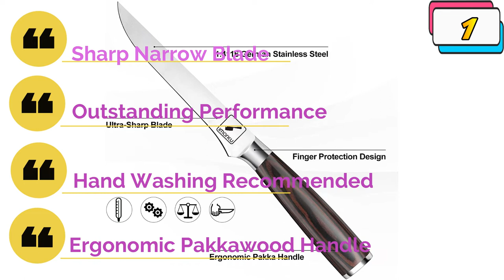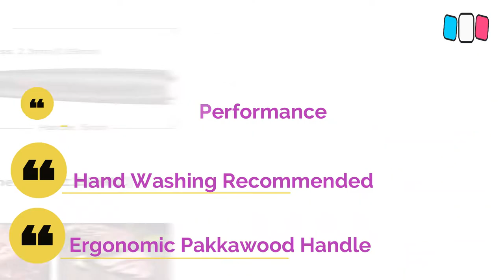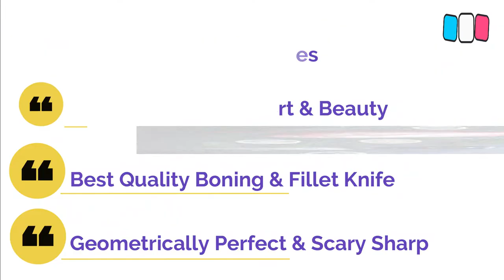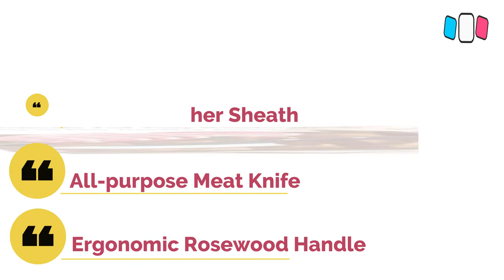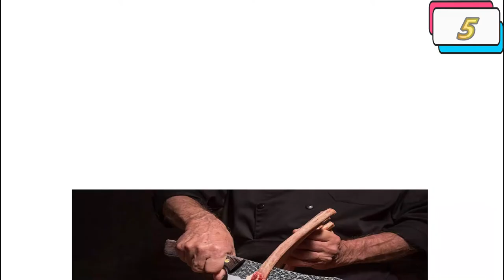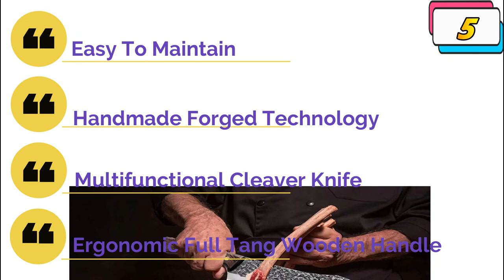Essential: Best Type of Knife for Cutting Raw Meat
In this review, we have come up with the Best Type of Knife for Cutting Raw Meat in the market. Basically, we have chosen these products based on their design, quality, feature, price, and performance. Plus, we have covered every ins and outs of these products to help you find the Best Type of Knife for Cutting Raw Meat.

Before selecting the product, we have gone through meticulous research and compare very features with their near competitors. As a result, finding the Best Type of Knife for Cutting Raw Meat would be easy for you, and that would definitely save your valuable time & energy.

Therefore, you can undoubtedly choose any of the Best Type of Knife for Cutting Raw Meat.